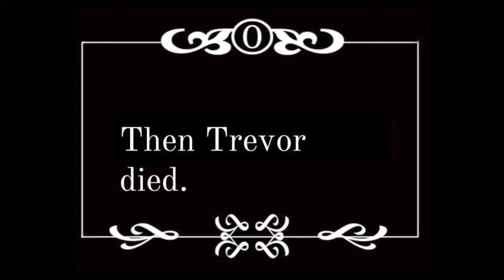Radiation Mutation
He's still out there...